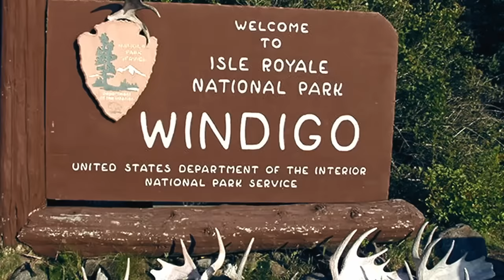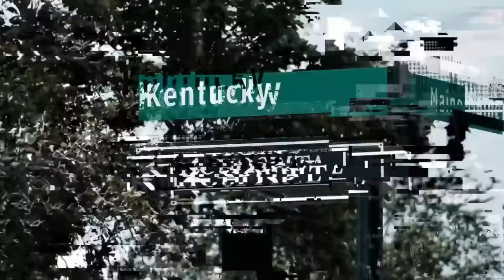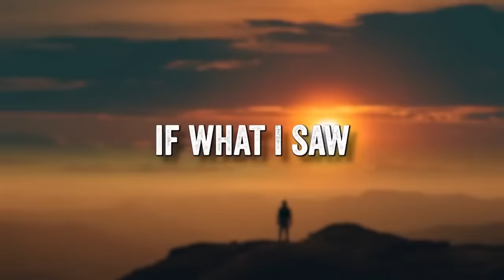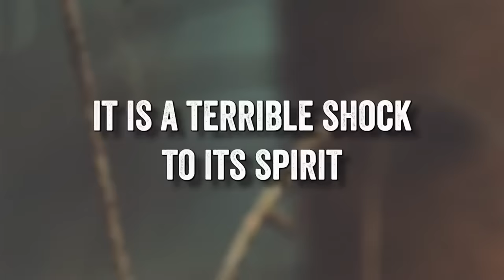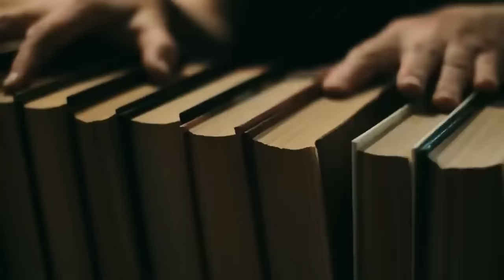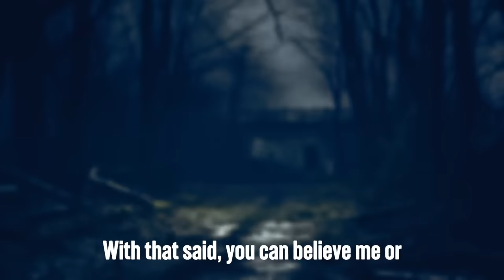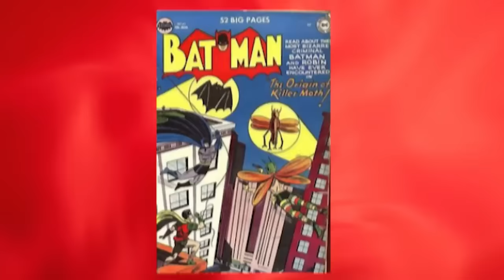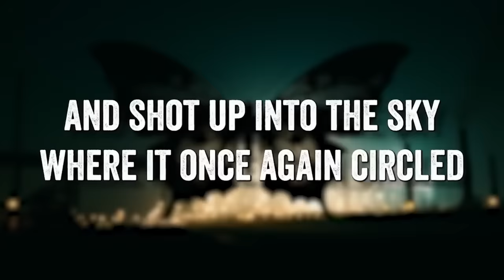Disturbing Unsolved Mysteries Part 2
a compilation of older episodes